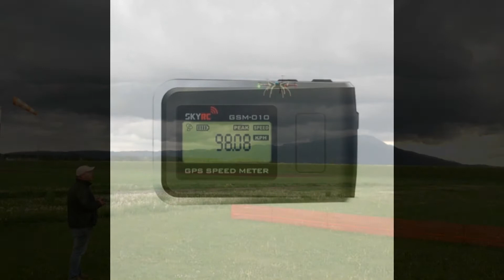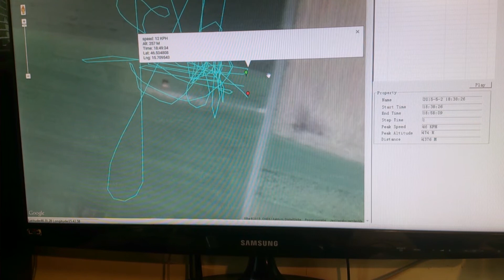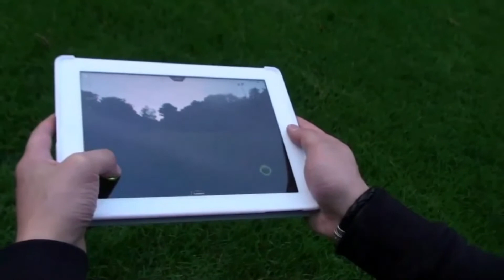RC-AVTI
Skyrc GPS Data Logger / speedometer..

Smaller and lighter GPS data logger. Draw your flight with this little GPS speedometers SkyRC on and evaluate speed, flight path and altitude afterwards on the PC. For all pilots, especially FPV a great accessory. You can view data but also to easily read the display!

    Velocity measurement

    Altimetry

    GPS

    Recording of the tracks in the device

    Up to 6 hours of recording memory

    Battery capacity 200 mAh for about four hours

    Firmware upgrade fähig

    Evaluation on the PC / google earth

    Dimensions: 65.7X39.6X20.8mm

    Weight: 41g

RC-avti.si RC models of higher quality at exceptional prices.
The RC models, LRP, Which is designed LRP Development Team Used Parts That we have so far been used only and racing RC models. LRP offers beginners and powerful RC models at an affordable price.